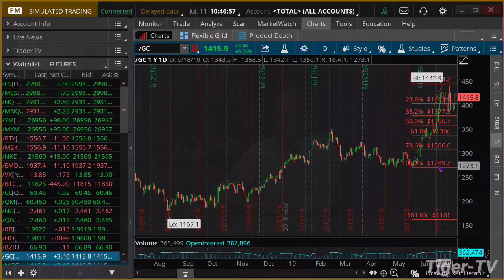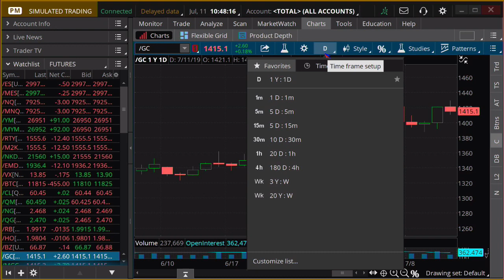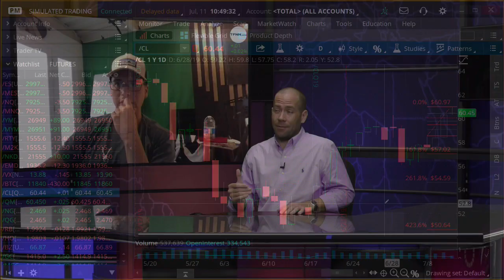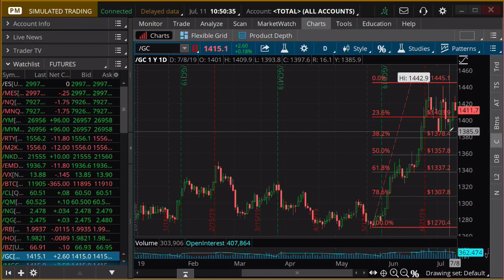Jack Gleason on the Bull-Bear Trading Hour - June 11th, 2019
Jack Gleason, Founder of MajorLeagueTrading.com, comes on the show with Tom and Tommy to discuss the chart formations and Fibonacci price levels in the Crude Oil contract, the S&P, and the Dow Jones Industrial Average!